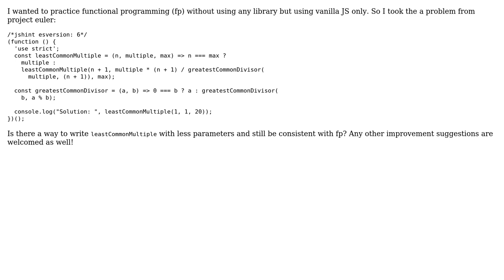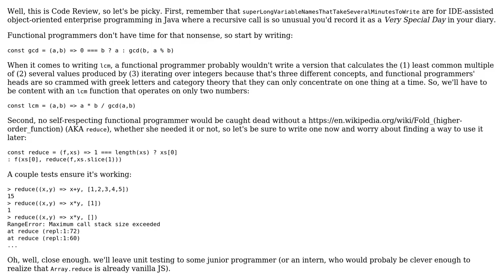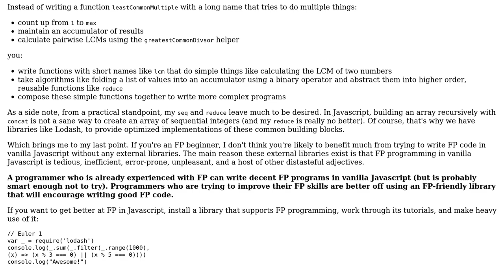Project Euler 5: Smallest multiple in Functional Programming (fp) (2 Solutions!!)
Project Euler 5: Smallest multiple in Functional Programming (fp)

With thanks & praise to God, and with thanks to the many people who have made this project possible! | Content (except music & images) licensed under CC BY-SA | Music | Images & others | With thanks to user thadeuszlay user K. A. Buhr user Acccumulation and the Stack Exchange Network Trademarks are property of their respective owners. You are responsible for your own actions.